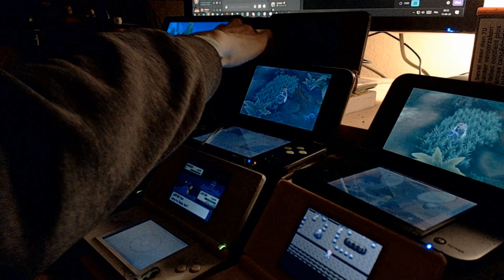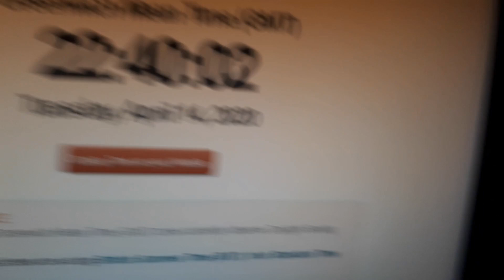[LIVE][CSHC#12] Tournicoton into Blancoton Shiny après 1023 RE's sur Pokémon Epée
J'avais fait une "première phase" à 14192 avant de faire pour le fun des Resets d'Exagide que j'avais eu après.. 8 Resets. Bref je suis vraiment content qu'il soit enfin là. Je l'ai fait évoluer directement pour connaitre la forme shiny de Blancoton, et je ne suis vraiment pas déçu!